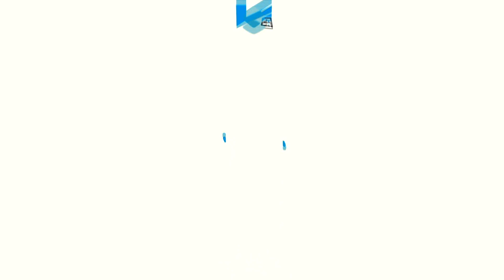Patna: बरेली के SRMS Medical College के PG Hostel में भड़की आग, Patna की छात्रा की जलकर मौत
Patna # SRMSMedicalCollege # PGHostel
SRMS Medical College के पीजी हॉस्टल में देर रात रूम हीटर से आग लग गई... कमरे से धुआं बाहर निकला तो गार्ड और वार्डन ने कॉलेज प्रशासन को सूचना दी गई... फायर ब्रिगेड को मौके पर बुलाया गया... जब तक आग बुझी तब तक छात्रा की जिंदा जलकर मौत हो चुकी थी... बिहार के पटना की रहने वाली सुकीर्ति शर्मा MBBS कर चुकी थीं और अब वो SRMS Medical College से इंटर्न कर रही थी... इस बात की जानकारी पुलिस की दी गई.. फॉरेंसिक टीम मौके पर पहुंची और मामले की जांच पड़ताल में जुट गई...